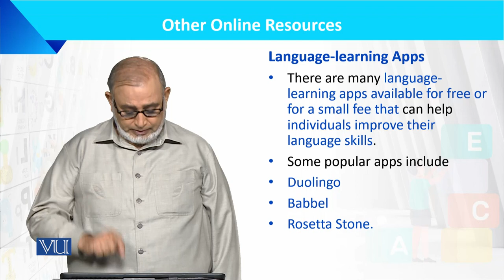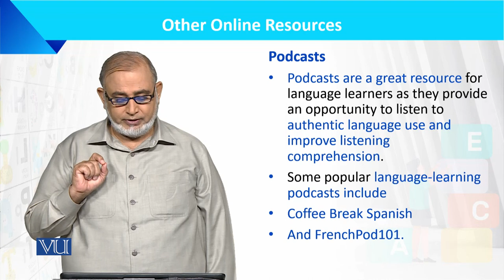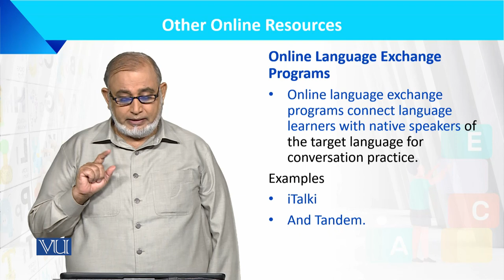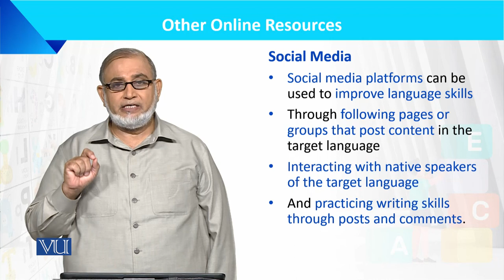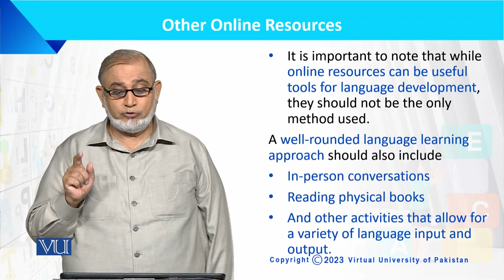Other Online Resources | Language Development of the Child | ECE201_Topic168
Topic168: Other Online Resources,
By Dr. Muhammad Iqbal